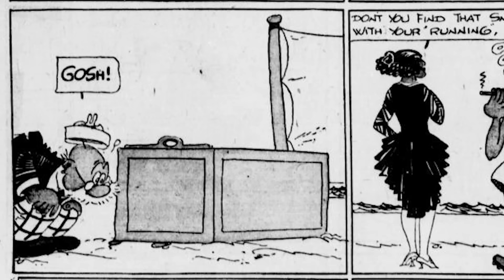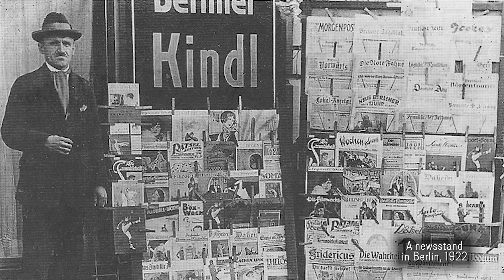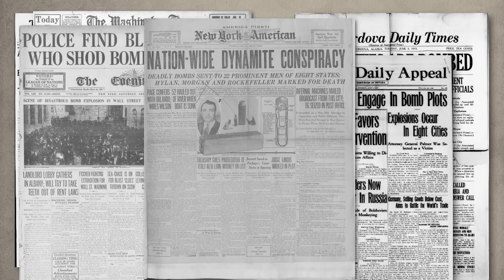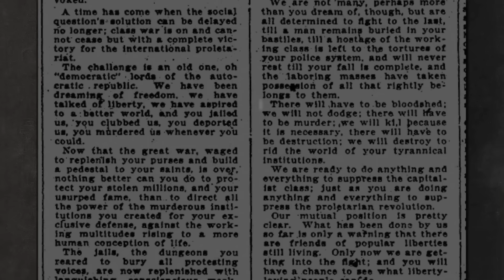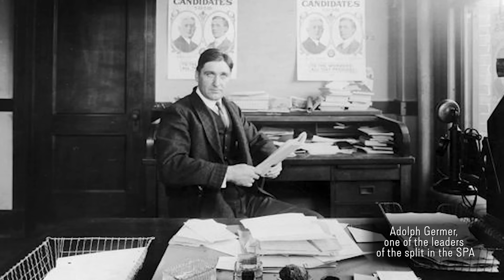White Lives Matter More - A Summer of Blood | B2W: ZEITGEIST! | E.04 - Summer 1919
Technology promises a better and more connected world in the summer of 1919. But battles still rage everywhere over who will inherit it.

Hosted by: Indy Neidell
Written by: Indy Neidell and Francis van Berkel
Director: Astrid Deinhard
Producers: Astrid Deinhard and Spartacus Olsson
Creative Producer: Maria Kyhle
Post-Production Director: Wieke Kapteijns
Research by: Indy Neidell and Francis van Berkel
Image Research by: Miki Cackowski and Michał Zbojna
Edited by: Michał Zbojna
Sound design: Marek Kamiński

Colorizations:
Mikołaj Uchman
Spartacus Olsson

Sources:
From the Noun Project: bridge by Adrien Coquet, Delete by Kevin Eichhorn, Fire by Sweet Farm, Model T by Alex Valdivia, people by Anastasia Latysheva, peoples by Musmellow, revolt by Symbolon,  Smoke by Krish, people by Nithinan Tatah, explosion by Aldric Rodríguez